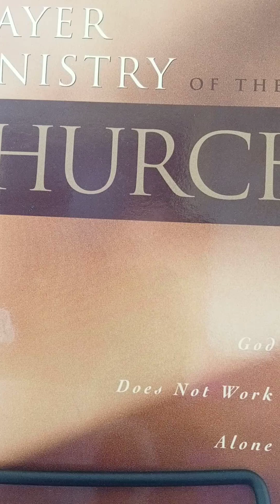The Two Yokes (Links)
'The Two Yokes' by CH Surgeon
Jeremiah 28:13:-

"The Yoke Fits the Human Neck
And the Human Neck is Made to Wear it."

"No yoke is so hard to bear as the yoke of SELF.
He that makes his belly his God and bows down to his private lusts serves a tyrant indeed!
For in all his boastful exemption of all regard  to his fellow creatures, he sets himself up in his own esteem - and that - after a diabolical method, alone and apart in his selfishness like an ice-berg, to melt away and to crush others as he moves across his course.
What is he! but a beacon against which we should all be warned?

"Man's Greatest Problem: Self"  by MLJ:-

ThankYou.